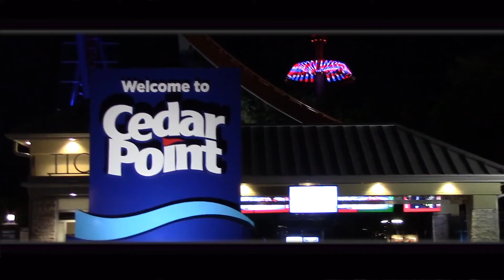Cedar Point Park Footage #2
3 More Months Until Days Like No Other :)

These Are Not My Videos:
They belong to the owner of these videos.